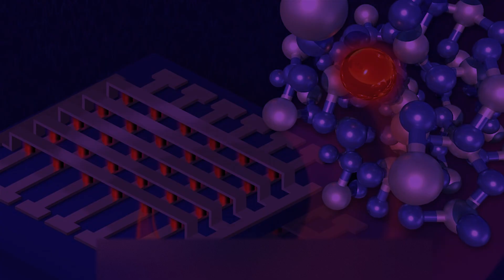Microelectronics for the 21st century - Part One: How are microelectronics critical to society?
Ultrasmall electronic components process information in all smart electronics.

Microelectronic devices touch our lives in the form of computers, cell phones, smart TVs, global positioning systems, and more. They are critical to the functioning of modern society, as explained by Argonne National Laboratory’s Valerie Taylor and Yuepeng Zhang.

However, the total energy devoted to all the microelectronics will soon reach staggering proportions. Argonne National Laboratory is pursuing new pathways to materials and devices that will lead to more energy-efficient and environment-friendly microelectronics for the 21st century.